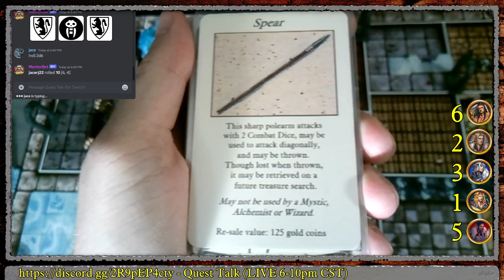HeroQuest Frozen Horror Q9: Heart of Ice Pt.8 (multiplayer)!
Jacer (Barbarian, Knight, mercs) and Darkhawk (Elf, Rogue, Alchemist/Wizard) take on the next leg of HeroQuest the Frozen Horror Heart of Ice! They will have to find the Crystal Key and return here for the final showdown... Shout out to Karl Casey @WhiteBatAudio on youtube for the great music.
(This is actually part 8, I lost count... there is no "part 10"... YET)

00:00:00 Story so far & Quest Prep
00:33:00 Heart of Ice finale (?) !